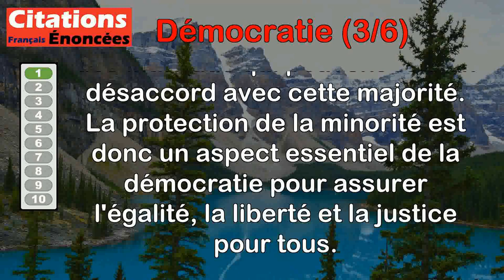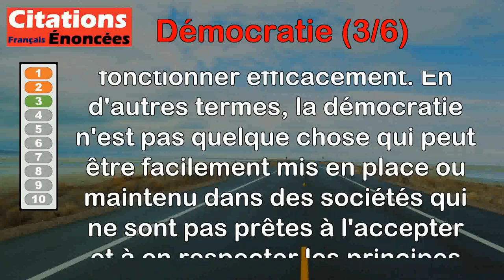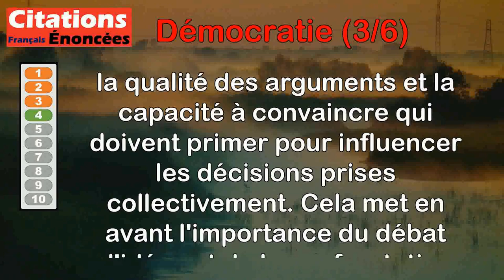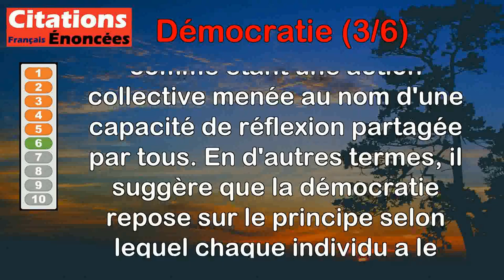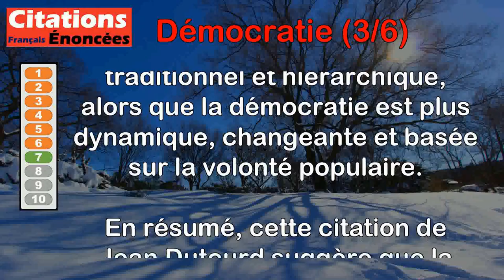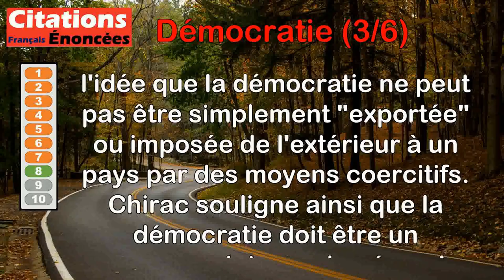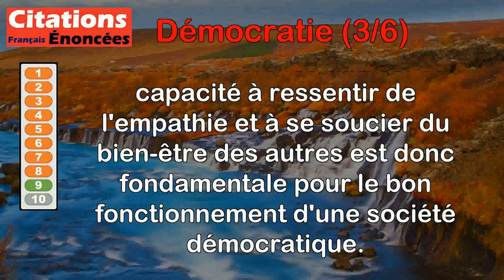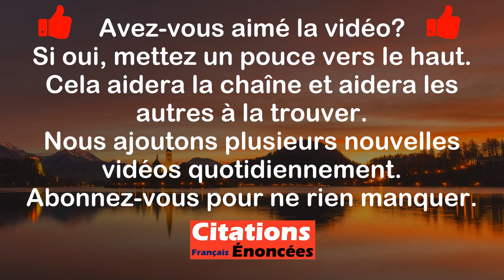Citations - Démocratie (3 de 6)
00:00 Introduction
00:08 Albert Camus - La démocratie, ce n'est pas la loi de la majorité, mais la protection de la minorité.
01:04 Alexis de Tocqueville - La démocratie, à l'opposé de la monarchie, c'est la tyrannie de la majorité sur ses dirigeants.
01:59 Bernard Werber - La démocratie est un luxe de peuple avancé.
02:53 François Bayrou - En démocratie, c'est la force des arguments qui compte.
03:40 Jacques Rancière - Les défaites de la démocratie sont des défaites de l'égalité et non la défection des illusions.
04:27 Jacques Rancière - La démocratie est l'action commune au nom d'un pouvoir de pensée appartenant à tous.
05:21 Jean Dutourd - La démocratie est à la monarchie ce que le divorce est au mariage.
06:45 Jacques Chirac - On n'exporte pas la démocratie dans un fourgon blindé.
07:28 Denis Donikian - La compassion fait la démocratie.
08:11 Cornelius Castoriadis - La démocratie est le régime politique où l'on n'a à craindre que ses propres erreurs et où l'on a renoncé à se plaindre de ses malheurs.